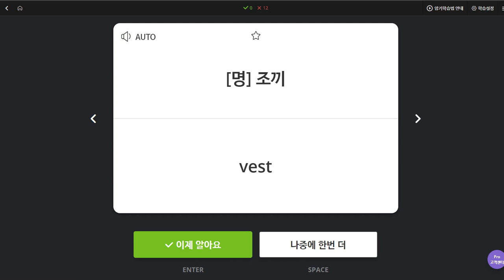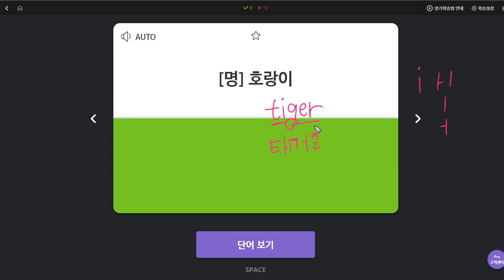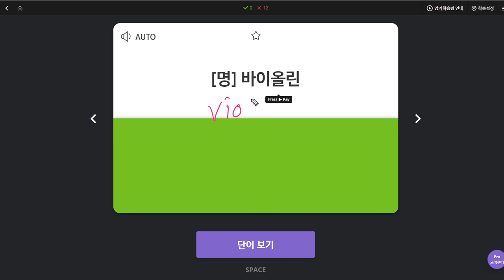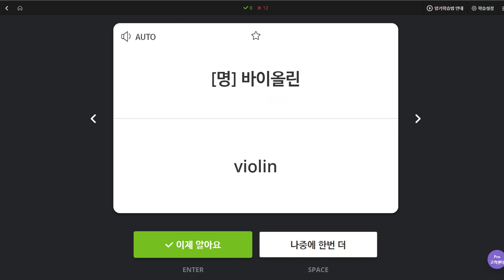유새롭 2019 11 25 일대일